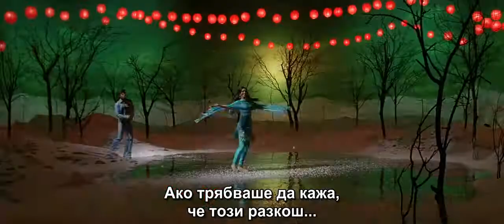*Бг Превод* Om Shanti Om - Main Agar Kahoon